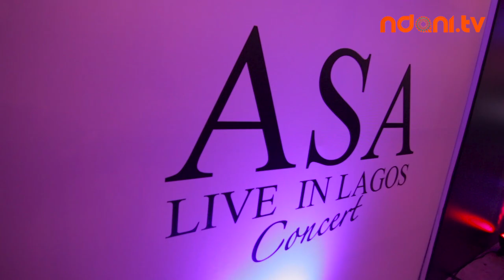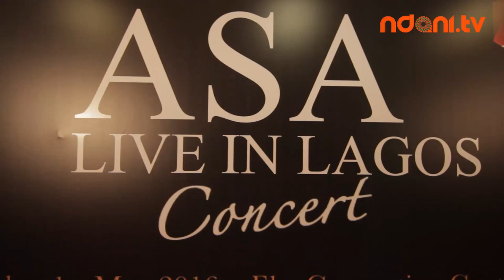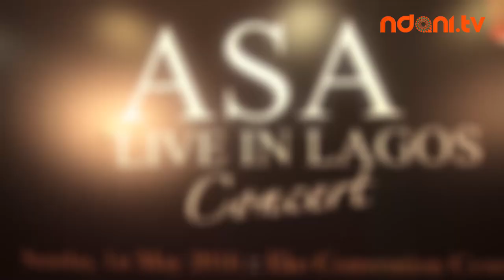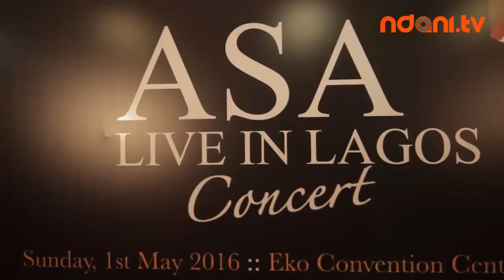NDANI REDCARPET - ASA LIVE IN LAGOS CONCERT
On May 1 2016, soulful songstress, ASA had her very first concert in Lagos, Nigeria. The Venue was The Eko Hotel and Suites, and we were there with Folu Storms to catch all the fun moments from the Red Carpet.